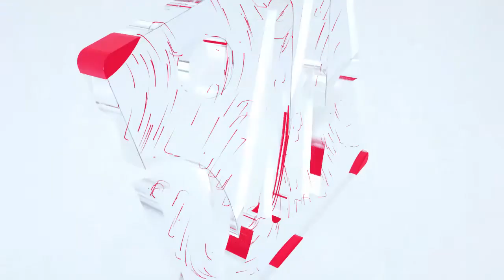23 فبراير.. جمعية تاغنجا المراكشية تعرض مسرحيتها "زوج من الحاجة" بمركب سيدي بليوط